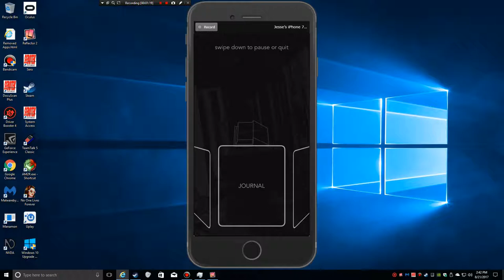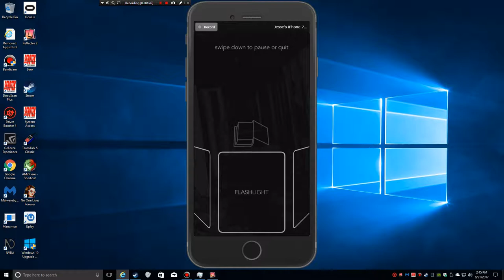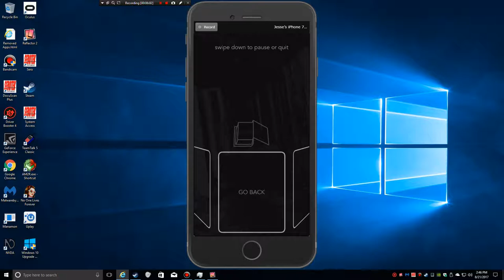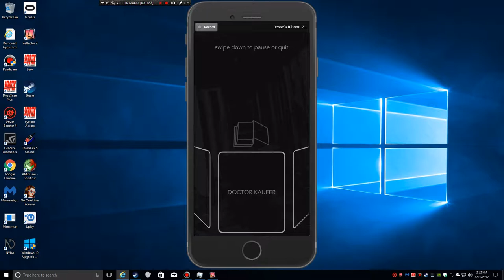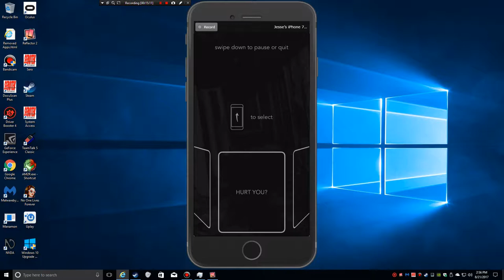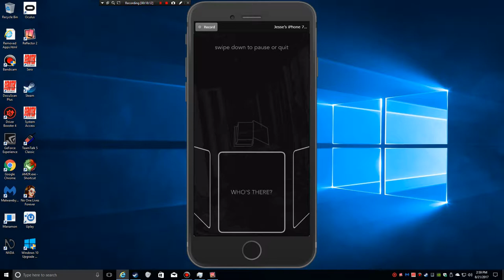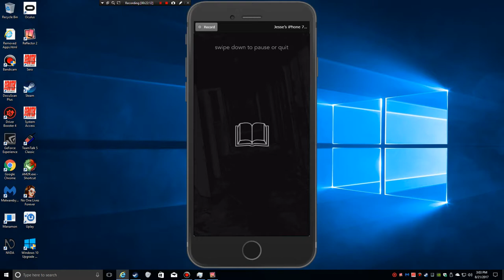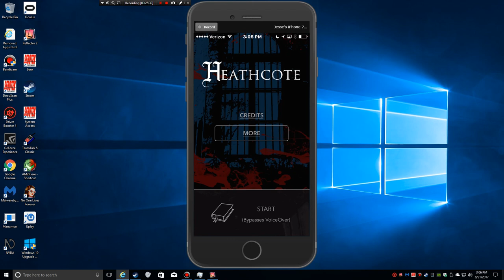Let's Play Heathcote - Part 2/2 (IOS Accessible)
Things don't go so well, as we finish exploring the asylum.

Although I stated there would be a part 3 to this video, I decided not to, because the other door to the kitchen and basement area was just a couple extra lines of dialog.  The game doesn't let you explore these areas.  This Let's Play is pretty much it.